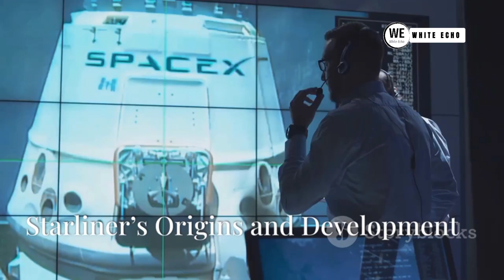NASA and Boeing's Starliner Success: The Space Saga You Didn't Hear About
In this video, we showcase the successful return of Boeing’s Starliner spacecraft, "Calypso," from space on September 7, 2024. This renowned spacecraft landed safely in New Mexico, marking a major achievement in space exploration. The mission, a collaboration between NASA and Boeing, is paving the way for the future of commercial space travel. Watch to see how this groundbreaking partnership is laying the foundation for the next era of spaceflight.